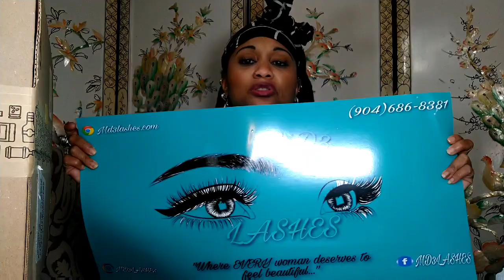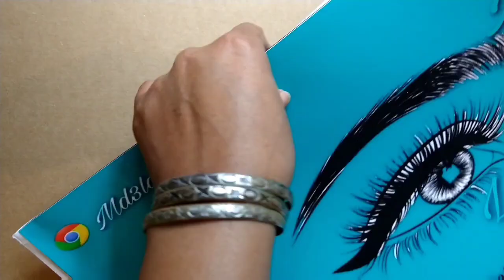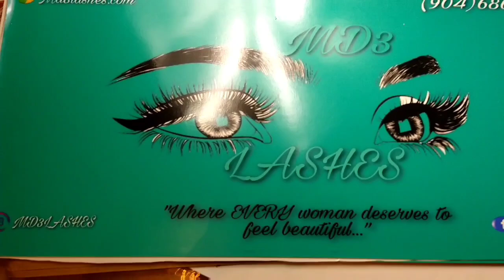Amazon Haul PLUS special Unboxing! 😍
Join me for this mini Amazon Pantry Haul plus stick around for a very special Tribe mail gift unboxing! 🥰💙

TO PURCHASE 🌴MD3 TRIBE VIBEZ 🌴